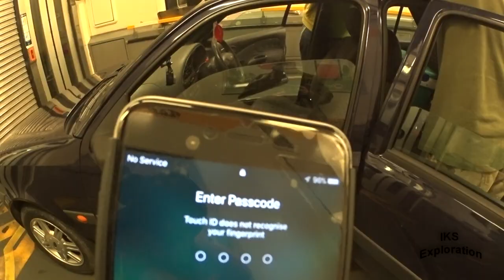The Journey Starts Here -- GERMAN BUNKER Series -- (Vlog 57)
This is the Start of a 7 part series into a selection of German Bunkers along the Atlantic Wall.